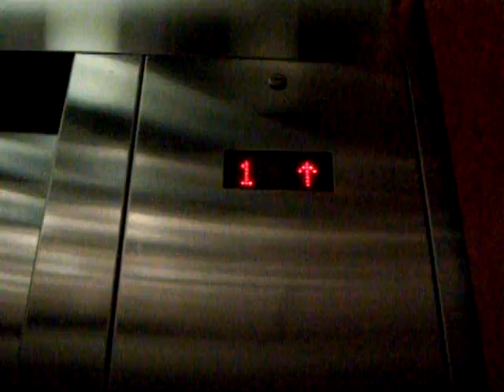Montgomery Hydraulic Elevator at the University of Texas Co-Op East.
Riding the Twinkie M elevator at the University of Texas Co-Op East. This elevator has a security keypad, and therefore results in the beeping noise.

Technical specs:
General-Montgomery/Holeless Hydraulic.
Year-Installed/1994.